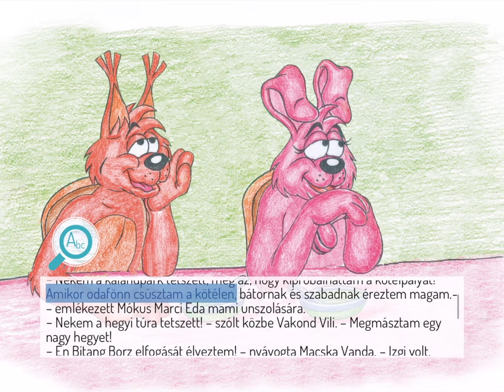Búcsú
Elérkezett a tábor utolsó napja. A táborlakók felelevenítik a sok élményt, ami a tábor ideje alatt történt velük, s közben megnyugszanak, mert rájönnek, mindez már az övék, egy közösség erejével, mert a közös emlékek szövetséget is jelentenek. Hiába válnak el, már összetartoznak.

Diószegi Judit könyve alapján